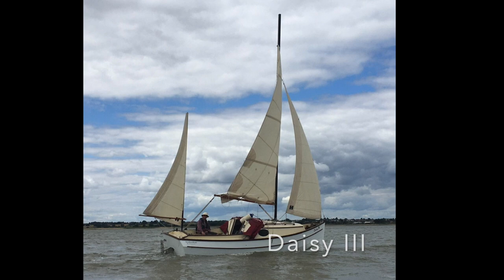Daisy III, early summer holiday cruises, 2020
This video is about Daisy III, early summer holiday cruises, 2020